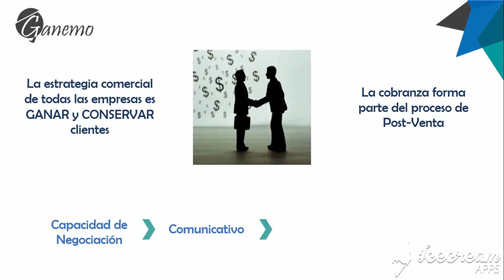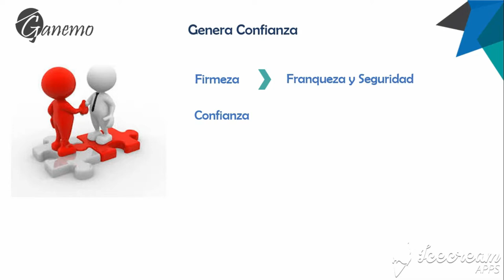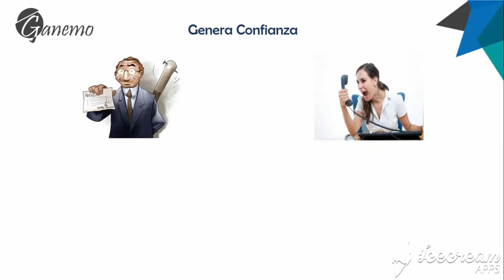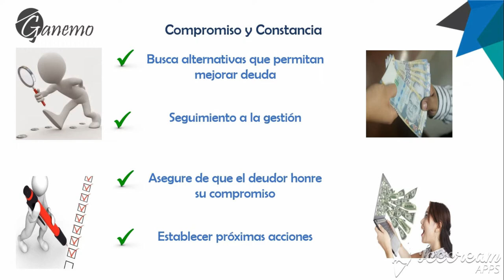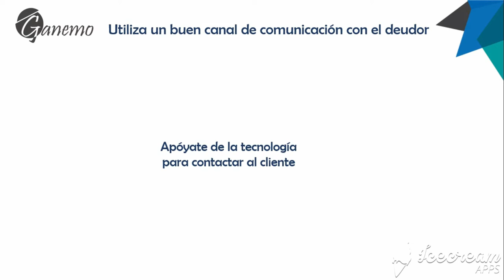Cobranza efectiva en tu empresa - Ganemo